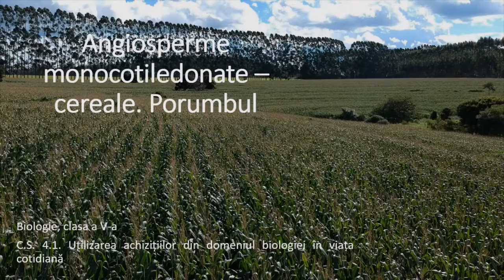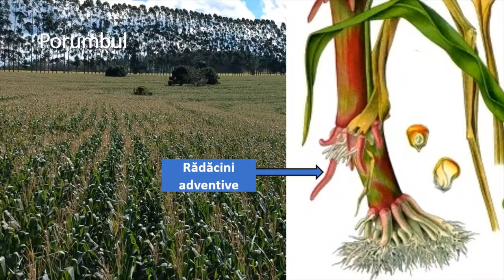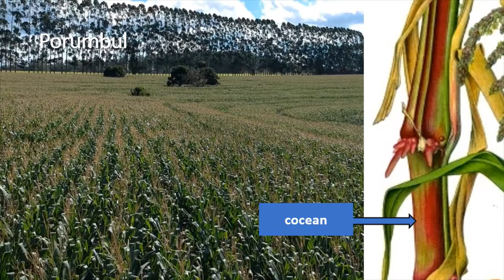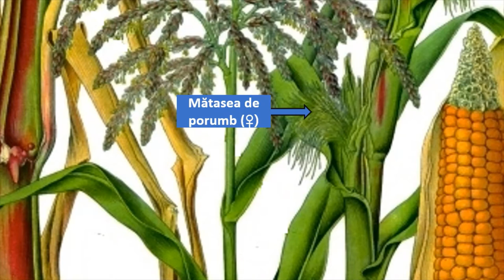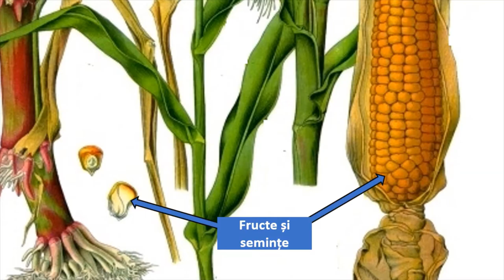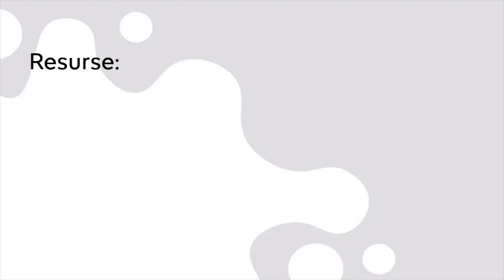Angiosperme monocotiledonate – cereale: Porumbul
Prin parcurgerea resursei elevii își pot sistematiza mai bine informațiile legate de Angiospermele monocotiledonte – porumb.

Autor: Adriana Voicilă